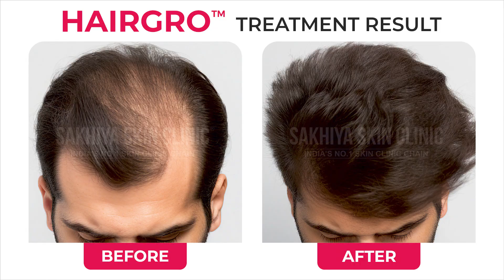Hairgro Anti-Hair Loss Treatment | 1st Time In India only at Sakhiya Skin Clinic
Welcome to Sakhiya Skin Clinic! In this video, we dive deep into our revolutionary Hairgro Treatment, designed to combat hair loss and promote regrowth.

What is Hairgro Treatment?
Hairgro is our advanced hair loss solution, targeting the root causes of hair thinning and baldness with cutting-edge growth factors and peptides. Exclusively available at Sakhiya Skin Clinic, Hairgro is the ultimate treatment for anyone looking to restore their hair's health and vitality.

👉 Procedure of Hairgro Treatment:
1. Wash the Hair: The treatment begins with a thorough cleansing of your hair to ensure the scalp is free from any impurities.
2. Hairgro Treatment Start: Our experts carefully apply the Hairgro solution, packed with advanced growth factors and peptides.
3. Cream Application: The procedure concludes with the application of a nourishing cream to support the treatment and enhance results.

👉 Benefits of Hairgro Treatment:
✦ Promotes Hair Regrowth and Reduces Hair Loss: Achieve thicker and fuller hair.
✦ Stimulating Hair Follicles: Enhances the activity of hair follicles, promoting new hair growth.
✦ Leads to Denser, Shinier Hair: Enjoy healthier and more vibrant hair.
✦ Delays Hair Maturity and Supports Hair Care: Prolong the lifecycle of your hair and maintain its quality.
✦ Improves Scalp Blood Circulation and Promotes Overall Hair Growth: Boosts overall hair health by enhancing scalp circulation.

Don't miss out on achieving the lush, healthy hair you've always dreamed of!
Know more about Hairgro Treatment and other skincare innovations on our

We are India's No. 1 Skin Clinic Chain with 👇
✅ Guaranteed Results
✅ Safe Treatments
😃 500,000+ happy patient’s
👨‍⚕️ Successfully completed over 300,000 Laser Hair Removal Procedures
🏥 29 Clinics All Over India & Many More Coming Soon
✅ USFDA Approved Technology
✅ Treatment with International Technologie
✅ Unique Specialised Treatment Protocols
✅ Results-oriented treatment plans
✨ Aspiring to launch a high-end, result-driven skin clinic in 100 smart cities.

Get Best Skin And Hair Treatments Near You, Our Clinic's Locations 📍
Surat | Ahmedabad | Rajkot | Anand | Vadodara | Bharuch | Ankleshwar | Bardoli | Navsari | Valsad | Vapi | Pune | Nandurbar | Andheri West | Raipur | New Delhi.

Stay informed with the latest updates in skincare and haircare by following us:

Queries Covered:
Best hairgro treatment for hair loss
best hairgro therapy for hair loss
Platelet-rich plasma treatment for hair loss
Effective hairgro treatment for hair loss
hairgro injection for hair loss
hairgro treatment patient success story
hairgro hair regrowth treatment
hairgro hair loss therapy
Best hairgro results
Real patient success story of hairgro treatment
best clinic for hair loss treatment
Best hairgro treatment at Sakhiya Skin Clinic
Dermatologist recommended hairgro treatment for hair loss
hairgro hair loss clinic
hairgro hair loss specialist
Best hairgro for hair loss
Best hair loss treatment
Top-rated hairgro injections for hair
Hair thinning solution
Best hair transplant alternative
Platelet-rich plasma benefits
Successful hairgro hair treatment
Effective hairgro for female hair loss
Promising hair regrowth after hairgro